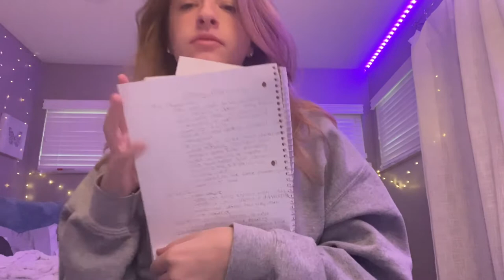FALL WEEKEND VLOG🤍 hoco dress shopping, football games, volleyball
hey guys! we filmed a really fun weekend we had so we hope you enjoy this vlog.

instagram: @skylar_burkle05 (request to follow🤗)